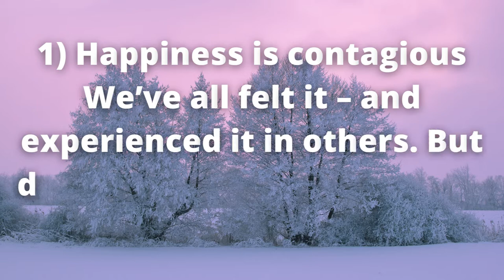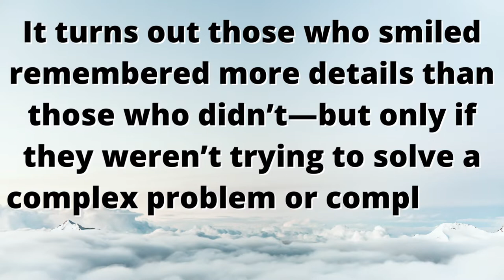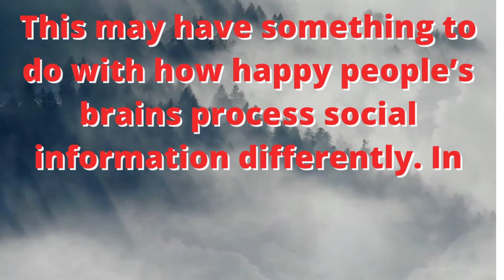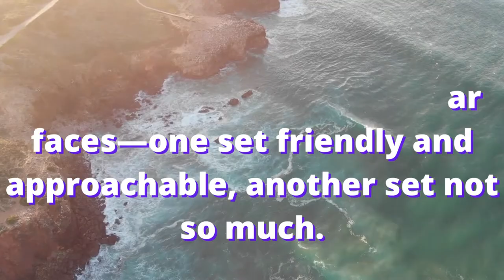interesting facts about happiness that will make you smile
Why are some people happier than others? Is it due to genetics, or is it circumstantial? Or maybe something else entirely? Check out these 10 interesting facts about happiness that will make you smile.

fact
facts
interesting facts,
interesting facts about happiness,
will make you smile